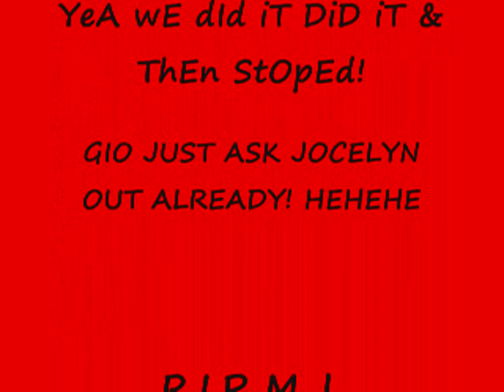[A.V. JeRks] R.I.P. M J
av jerks